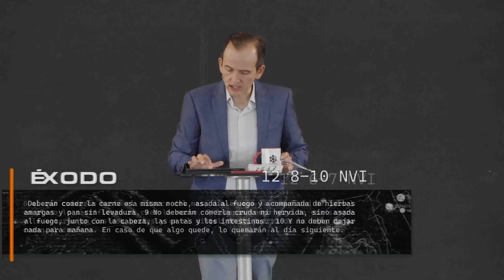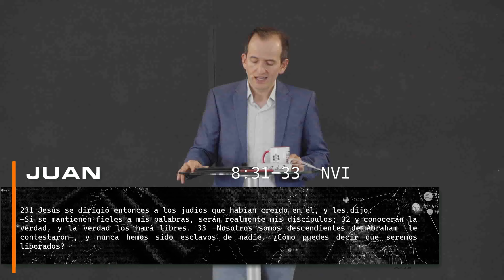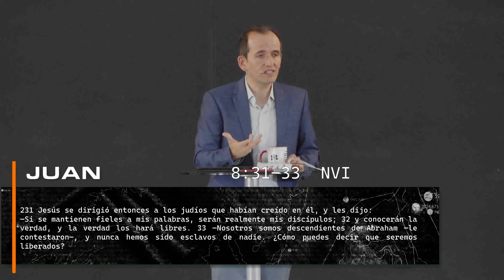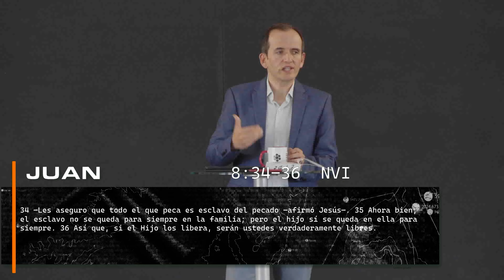Operación rescate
Si es la primera vez que nos ves y quieres visitarnos o saber más, escríbenos